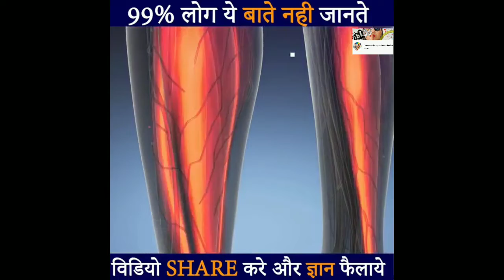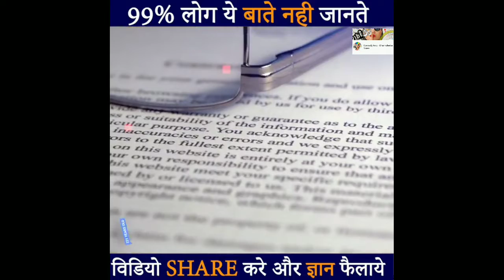मुकेश अम्बानी कि पत्नी नीता अंबानी ऐसे उड़ाती है अपने करोडो रुपये... || Most Amazing Facts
ComedyKing-DhamakedarVines
Comedy King - Dhamakedar Vines - Wait and Watch till End

Premiered on 27 Oct 2021

Des: collection funny moments of Comedy King - Dhamakedar Vines channel about people
doing things ... have fun and the situation fails will make you laugh every day.
In our channel you can find many more fun, better moments
(Have fun watching our content. Our channel shares the content of funny videos that we
compile in our lives). Let me know what you want me to do with your ideas in the next video,
thanks
► About us:
Welcome to #(Comedy King - Dhamakedar Vines)!
Dhamakedar Vines so you don't miss any.
Our content compiled in this channel is the property of Lakhan soni)